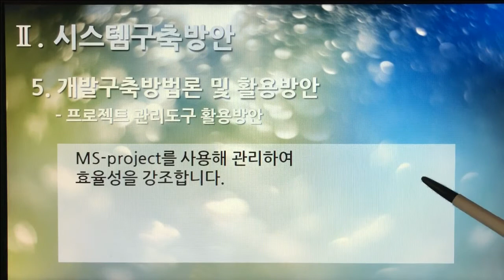[촬영] 2부. 플랫폼 제안서 - 시스템구축방안(System Build Plan) 5. 개발구축 방법론 및 활용 방안 - 프로젝트 관리도구 활용방안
[촬영] 2부. 플랫폼 제안서(Platform Proposal) - 시스템구축방안(System Build Plan) 5. 개발구축 방법론 및 활용 방안 - 프로젝트 관리도구 활용방안